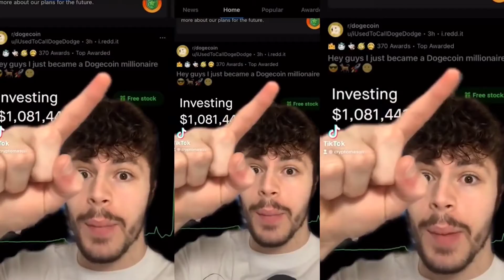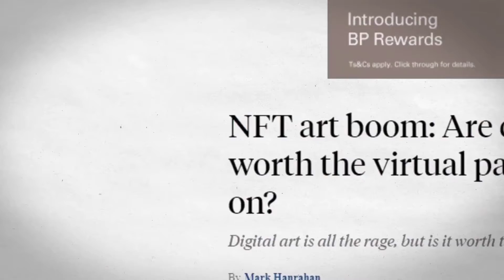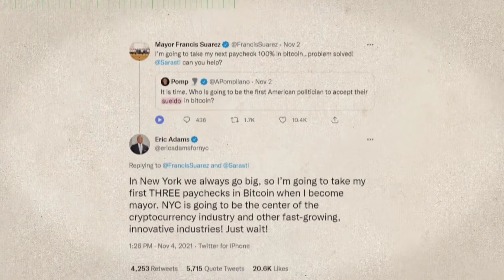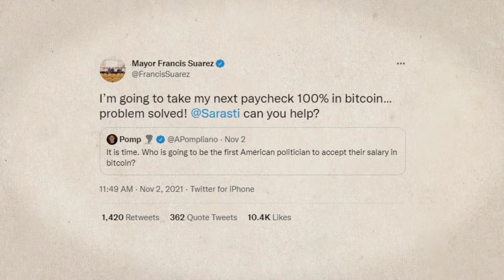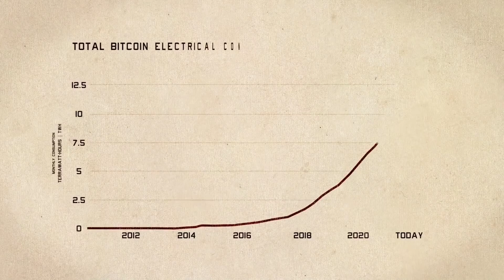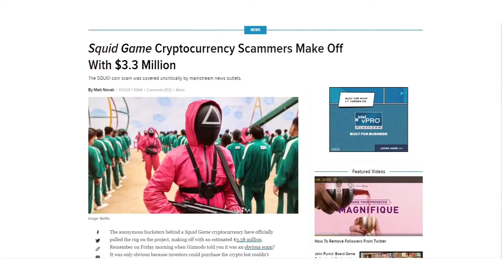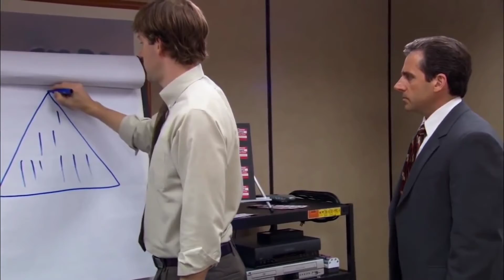🏆Teacher Su Talk Competition - First Prize (CPE Level) 🏆 🥇Cryptocurrency 🥇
🎊Congratulations! 🏆Teacher Su Talk Competition - First Prize (CPE Level) 🏆- Myat Htut Oo
🥇Cryptocurrency 🥇